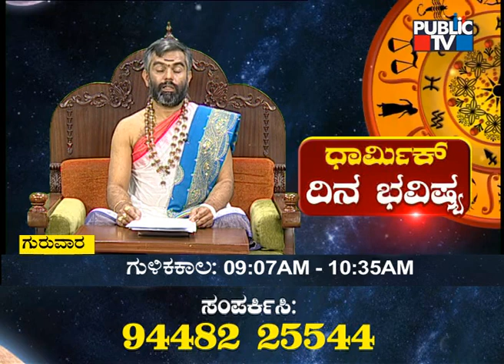Dina Bhavishya | Sri Sriram Bhat | Today Astrology In Kannada | October 27, 2022 | Public TV